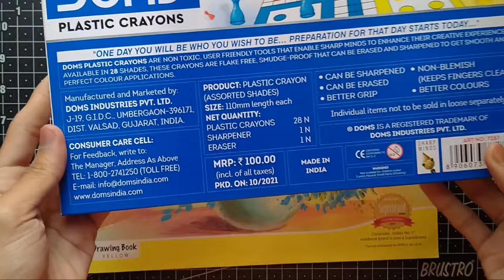How To Draw A Fish Tank Aquarium Step By Step Tutorial/ Doms Crayon Colour/ NDN Painting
Kids Drawing/ How To Draw A Fish Tank Aquarium Step By Step Tutorial/ Kids Drawing/ Doms Crayon Colour/ NDN Painting

⚫ Drawing Materials⤵
◾ Useing Colour▶ Doms Crayon Colour
◾ Use Paper▶ Classmate Drawing Paper

[PAPER] - Strathmore 400 Series Toned Tan Warm Tan Smooth Paper - Strathmore Bristol 300 Smooth Paper - Strathmore Bristol 300 Vellum Paper - Shipra Ivory Sheets - 210 GSM, 11.5 inches x 8.5 inches x 0.1 inch, 25 Sheets - Fabriano Accademia Drawing Artists Paperpack 200 GSM A3 (Pack of 50) [41 x 29 x 7 cm] - Strathmore 200 Series Drawing 9''x12'' White Fine Tooth 104 GSM Paper, Short-Side Tape Bound Pad of 40 Sheets

 [COLOR] - Prismacolor Sanford Premier Colour Pencils Pack of 48 - Faber Castell Polychromos Coloured Pencil Pack of 24 - Camlin camel Kokuyo Soft Pastels - Camel Oil Pastel - Artist Water Colour

[PENCIL & BRUSH] - Staedtler Mars Lumograph Artists Pencils - Pack of 6 - Artline Sketch Pencils - Pack Of 6 -  Camlin Charcoal Pencils - Faber Castell Watercolor Painting Brush - Staedtler Mars Lumograph Pencils - Rotning Mechanical pencil (0.5mm)

 [ERASER] - Derwent Battery Operated Eraser - Tombow MONO Zero Eraser - Apsara Non Dust Eraser